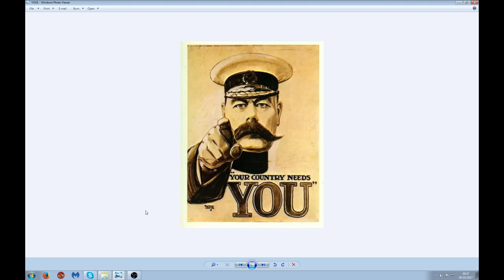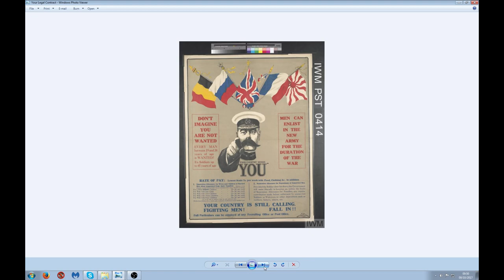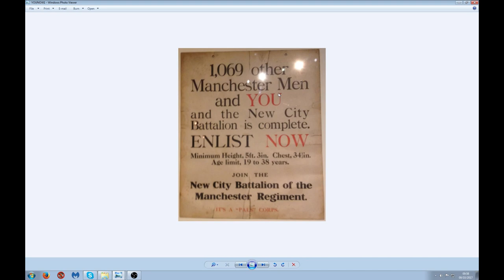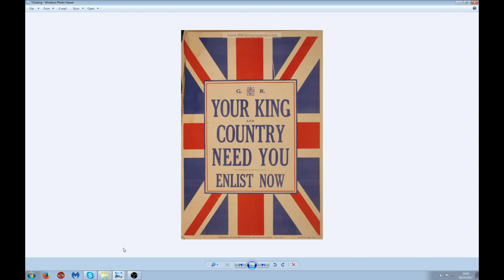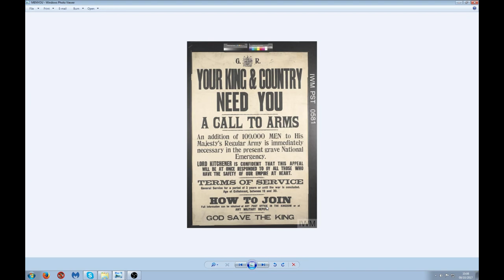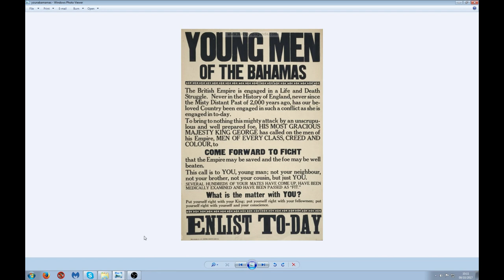Your Country Needs YOU, You & you!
Hieroglyphs, writings, drawing and capitalisation all used to convey a message or evoke feelings. Used by Government in times of crisis to protect the status quo.

Early summer AD 43
Emperor Claudius orders the invasion of Britain
An army of four legions and approximately 20,000 auxiliaries, commanded by senator Aulus Plautius, landed at Richborough, Kent. The Romans met a large army of Britons, under the Catuvellauni kings Caratacus and his brother Togodumnus, on the River Medway, Kent. The Britons were defeated in a two-day battle, then again shortly afterwards on the Thames.

People interpret these symbols in their own personal way and hopefully react in the desired way.

Then and now the magic trick is the same. Lets read the WW1 canvasing for man power without goading man to his untimely death.

Conflate man into infantry, soldier or MEN for war!